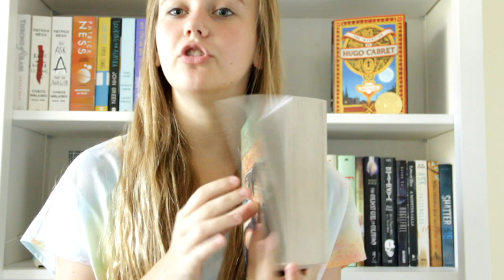Harry Potter and the Goblet of Fire [BOOKTALK #12]